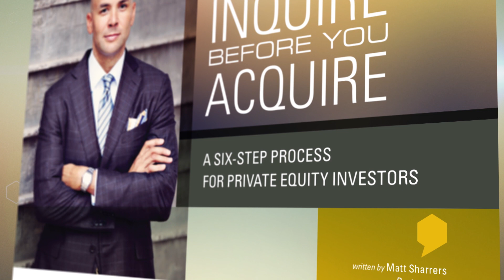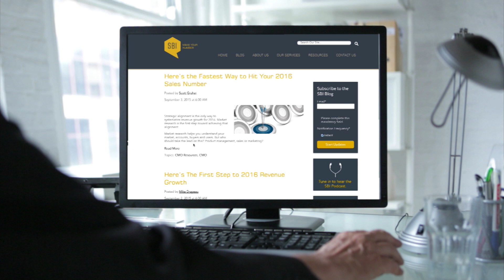An Expert’s View on Social Selling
We all know buyer behavior has changed. But, have you changed with it? Jill will explain the changes in the market. And how social selling will increase new logo acquisition and cross-sell & upsell revenue inside of existing accounts. Jill has over 20 years of experience at companies like Oracle, Eloqua, and salesforce.com. She is also the founder of SocialSelling.

During the episode, Jill will go into detail on how buyers have changed in the last five years. And how your approach needs to change as well. We’ll talk about what best-in-class sales teams are doing differently to succeed.